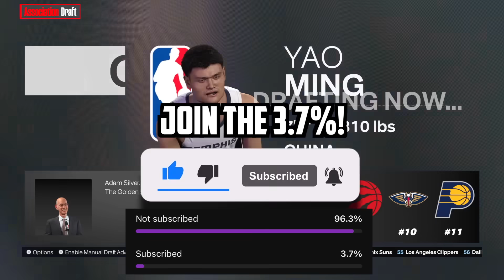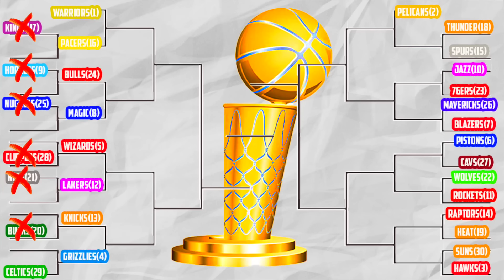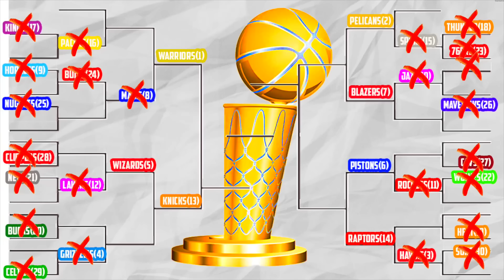The Best Players in 1 Draft Class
Today we put 60 of the greatest draft prospects into 1 MASSIVE draft-class!!